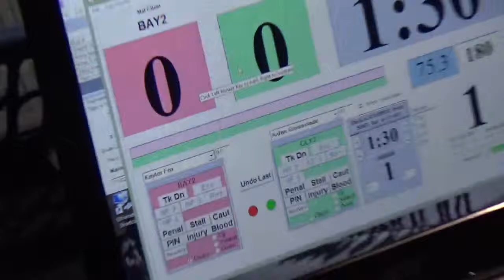75 lbs OAC D3 GS Berea Kaylor Fox vs Aidan Greenslade